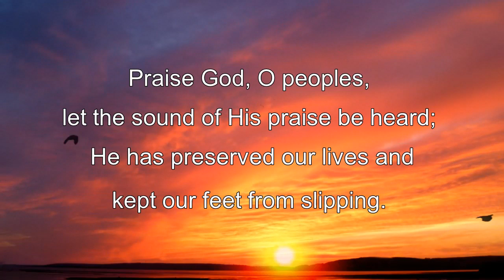Call to Worship